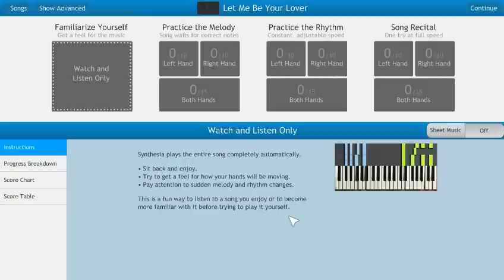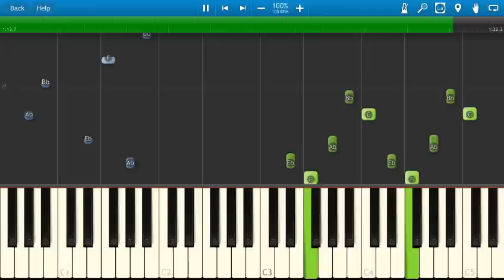Enrique Iglesias ft. Pitbull - Let Me Be Your Lover - Piano Tutorial - How To Play - Synthesia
Easy to follow piano tutorial with highlighted keys and named notes on a virtual piano keyboard.
How to play Let Me Be Your Lover on piano by Enrique Iglesias and Pitbull.